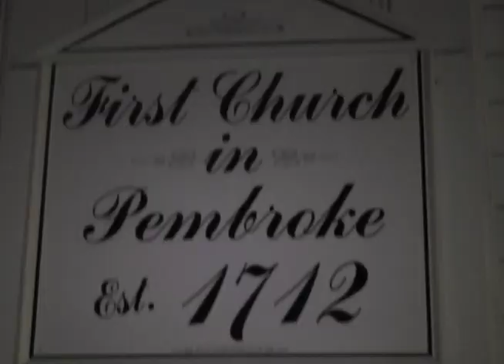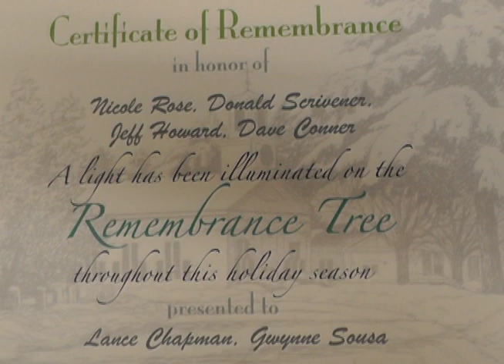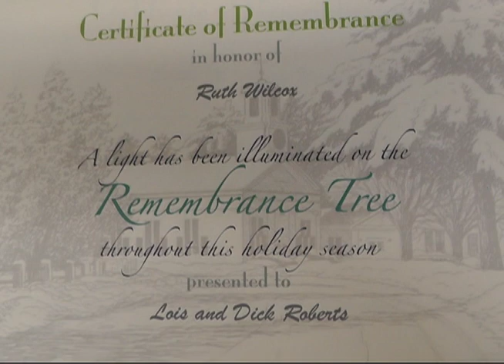Tree lighting, 1st Church in Pembroke, Massachusetts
The ever-popular annual tree lighting ceremony at the First Church in Pembroke, Massachusetts was held Sunday evening December 8, 2013 at 6pm, followed by cookies, cupcakes, sweet breads, and warm drinks served by in Fellowship Hall.
Deacon Bob Kopper began by explaining, "What we're going to do is say a few words, then Pastor Rick [Giragosian] will say a prayer. We'll read the names and then we'll go out and actually light the tree. Pastor Rick will say a short prayer out there, and then we come in and get our reward of goodies and hot chocolate.
Loved ones not in attendance were remembered with both certificates and their names said aloud.
"Now we're at 1,125 lights," Deacon Rich Mielke explained about the number of glowing bulbs, " and it looks good."
shows people standing in a circle just before the multi-colored lights are turned on and a resounding "Ahhhh" fills the air.
Girogosian led the ceremony with  "As we remember this lovely green tree, we remember the lives of those people [whose names] we read out loud, some gone and some with us still, but their lives either way are ever-green in our hearts. Their memory and their presence still as strong with us, and will always be strong with us.  So we bless you for this reminder that love never ends.  That it transcends death.  They are a part of us forever. Amen.
Pembroke Media is an all-volunteer group of parents and children interested in keeping local programming alive.  No funding comes from either the Town or Comcast, and all contributions are tax deductible under Commonwealth of Massachusetts regulations and IRS 501(c)(3) guidelines.